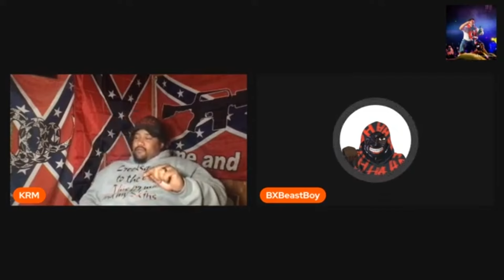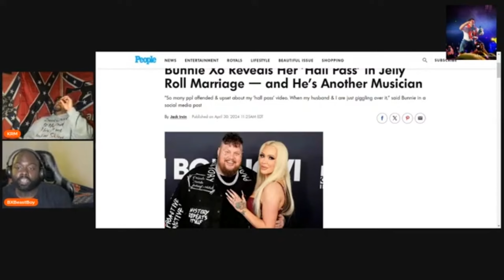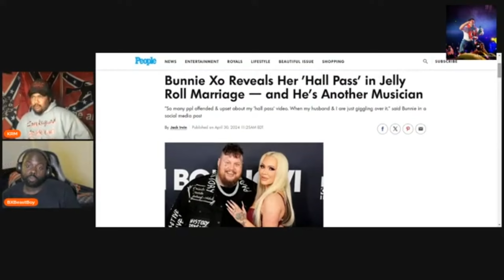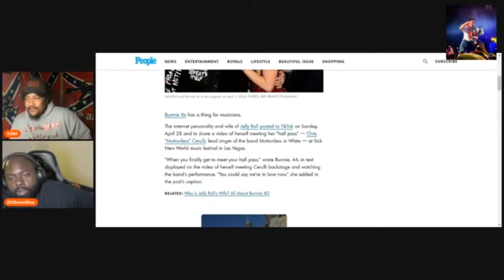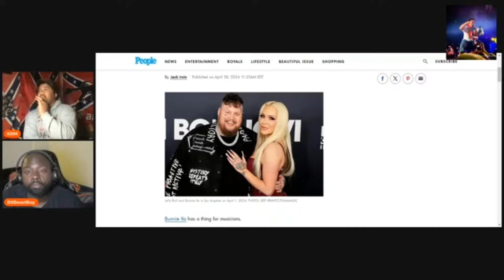SHE FOR THE STREETS!!! Jelly Roll Girlfriend Bunnie Xo